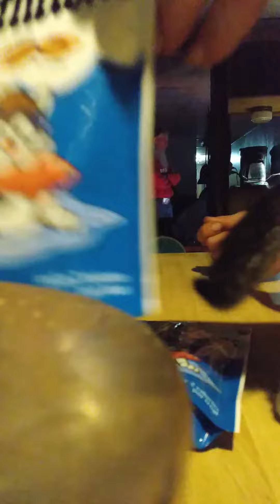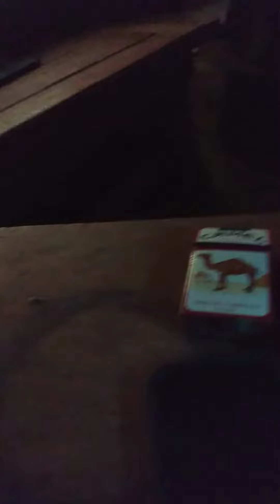new baby kitten 👈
BUTTERSCOTCH 👍 nice